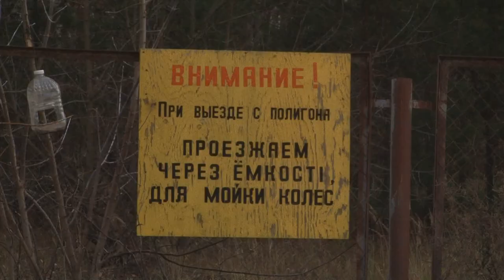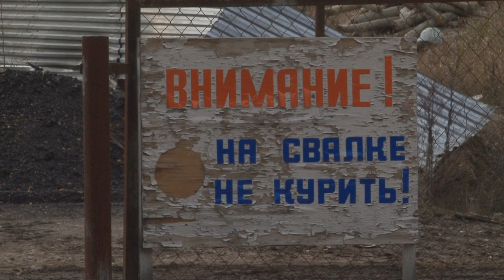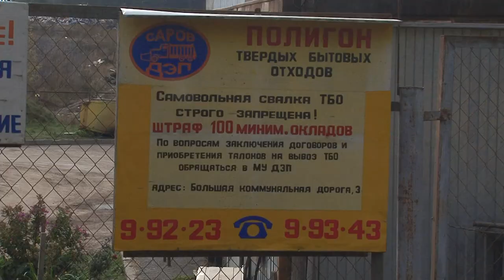Новый региональный оператор по утилизации ТКО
Региональный оператор приступил к заключению договоров на оказание услуг по обращению с ТКО. Согласно Федеральному Закону этот процесс должен завершится до первого января.